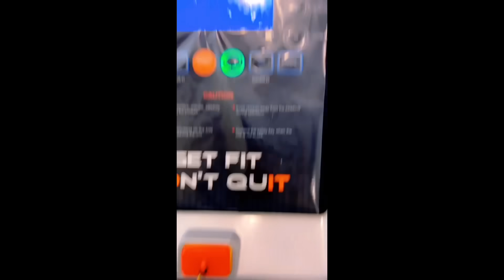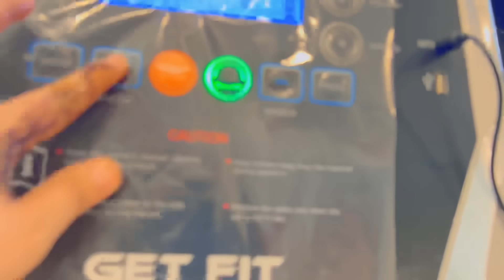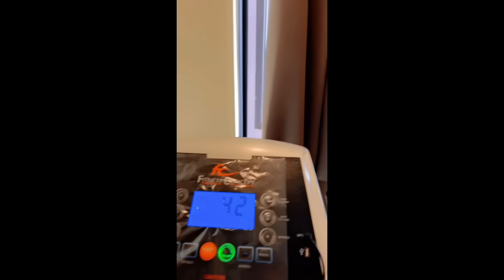XAQIIQDA WAXEY YAHAY IN AAD NOQOTID QOF GO AAN LEH || Maalinteena Caadiga